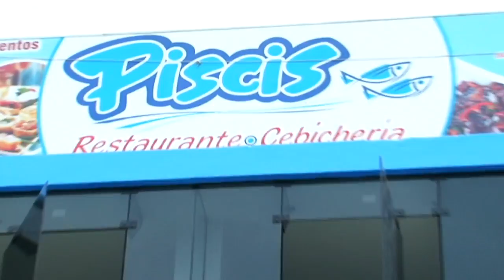Javier Vargas & Piscis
Visitamos el establecimiento Piscis de la Urb. Zarate de SJL, donde Javier Vargas compartió una receta de un consistente "Cebiche Mixto", un plato generoso y protagonista del local.
En el año 2008 Javier Vargas, revoluciona la gastronomía nacional logrando que el Ministerio de la Producción otorgue un día en nuestro calendario cívico, el 28 de junio como fecha principal para rendirle el merecido homenaje a nuestro plato bandera, denominándolo como: "El Día Nacional del Cebiche", fecha de celebración que resume la gentil voluntad del gestor.